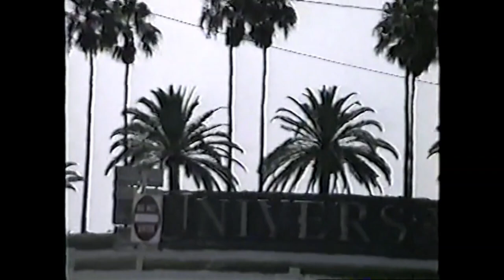Having Fun in Florida (1995)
💛 My content includes home videos from the 1980s, 1990s, 2000s, & 2010s as well as '90s commercials, cassette tape audio recordings, things I taped off TV, and artifacts from my childhood. I also plan to share some newer content such as travel videos and vlogs. Thanks for joining me on this nostalgic journey! 📼

P L A Y L I S T  L I N K S